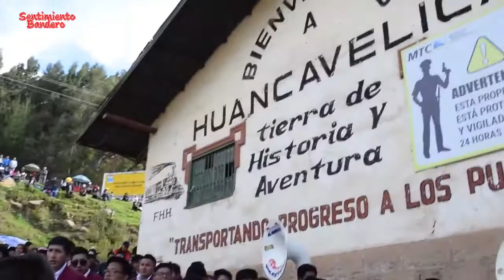Banda "Sol Andino de Huanja" - Mix Huaynos (kutichikuy - El idiota - Tic Tac) en Huancavelica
► Folclore Peruano ©